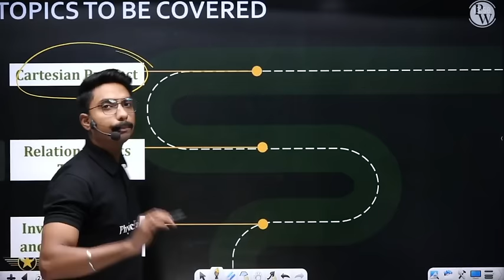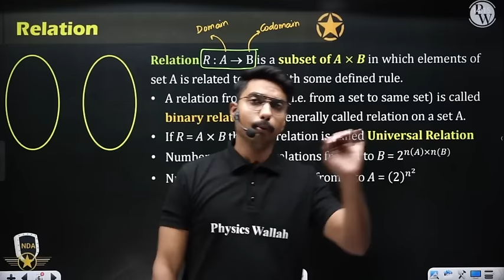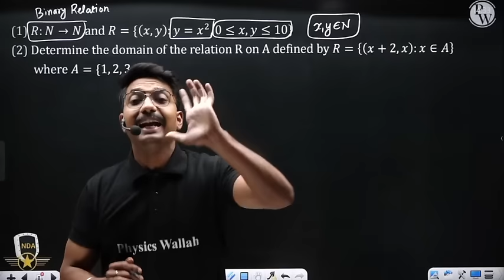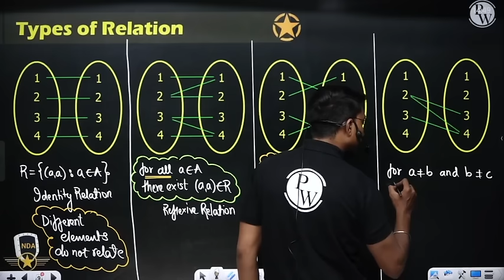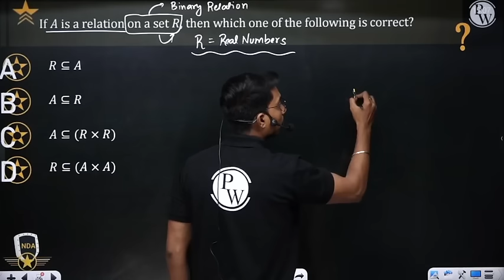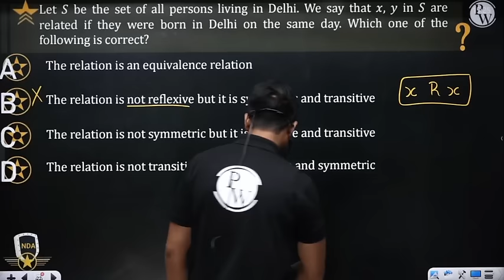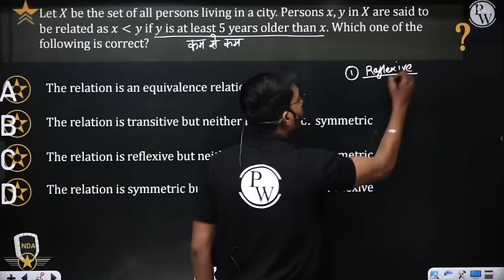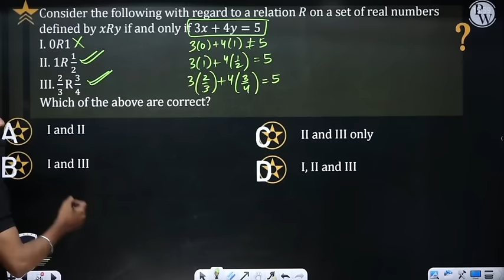Relations : Maths | Theory with MCQs | NDA Crash Course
📝 For complete notes of Lectures, visit SHAKTI 2.0 Batch in the Batch Section of PhysicsWallah App/Website.

Timestamps -
•        00:00 Introduction
•        05:45 Cartesian Product
•        19:30 Relation
•        32:00 Domain, range and codomain
•        42:30 Types of Relation
•        1:04:15 Composition of Relation
•        1:10:20 Practice Questions

✅ FREE Crash Course for NDA 2022

• This Batch is completely free for the students aiming for the NDA-2,2022 Exam.

• Faculties will cover all important topics from exam perspective.

• Classes will be held on our Defence Wallah YouTube channel from Monday to Friday.

• 2 Recorded classes will be provided for 2 Hours each and we will also be having Current Affairs and special Menti quiz sessions on weekends.

• PDF Notes for each class will be available on our PW App.

• Weekly schedules of the classes will be uploaded on the Defence wallah community page and Announcement section in App.